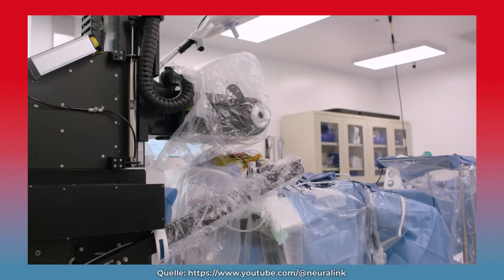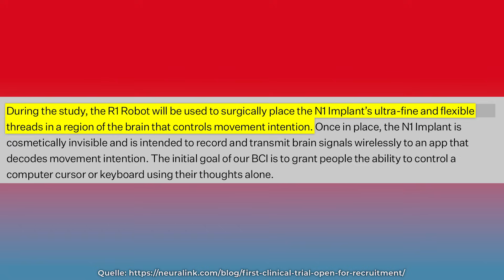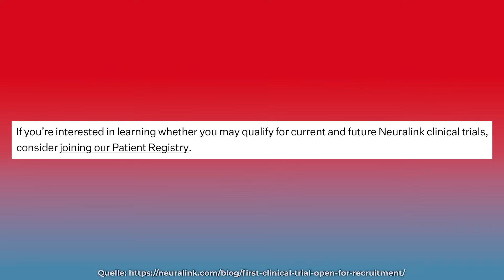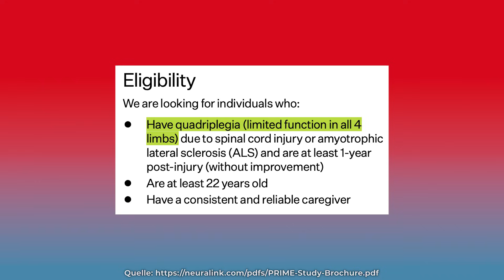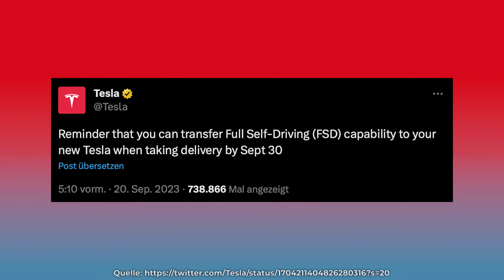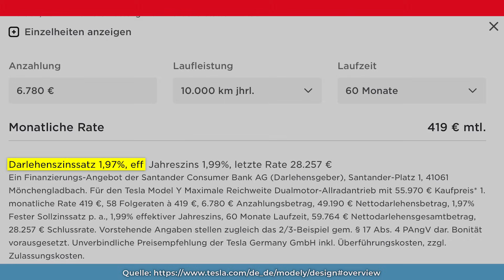Gehirnchip Implantat? Elon Musks Neuralink erste klinische Studie mit Versuch am Menschen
Elon Musk verändert die Welt mit seinen Unternehmen wie Tesla und SpaceX. Neuralink ist eines davon und soll die Art und Weise, wie wir mit Computern interagieren revolutionieren. Dafür hat Neuralink ein BCI, ein Brain-Computer-Interface geschaffen, das in einer ersten klinischen Studie erstmals in menschliche Gerhirne implantiert werden soll. Was es damit auf sich hat bespreche ich in diesem Video.

Zur englischen Elon Musk Biografie von Walter Isaacson:

Hier zur deutschen Elon Musk Biografie von Walter Isaacson: